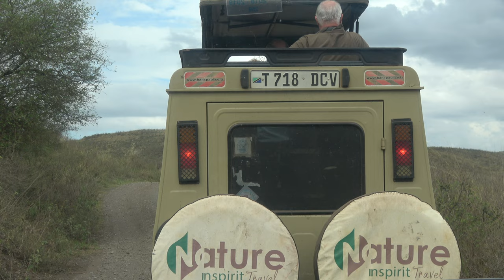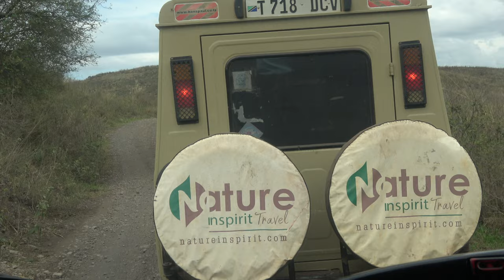Giraffe at Arusha National Park on Safari - Tanzania Nov 2022 Roots & Culture Journey of a Lifetime